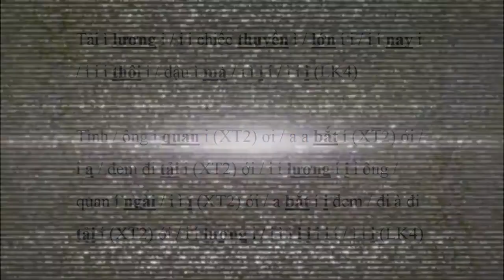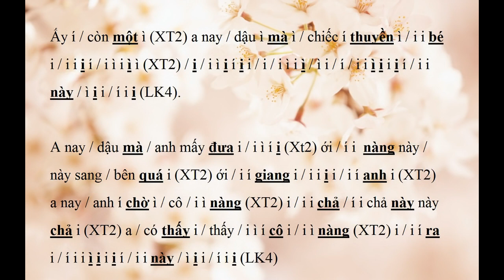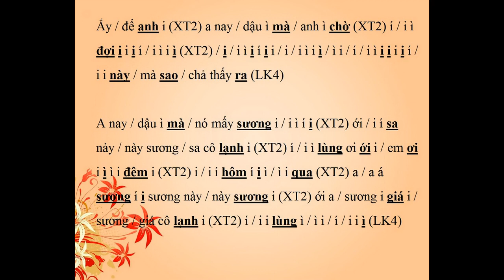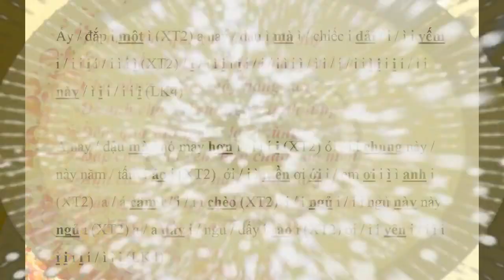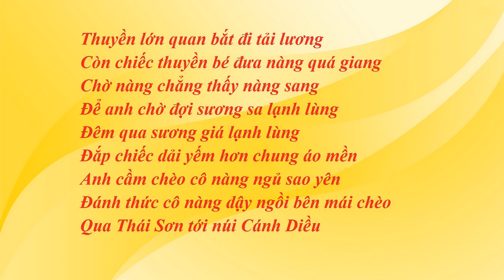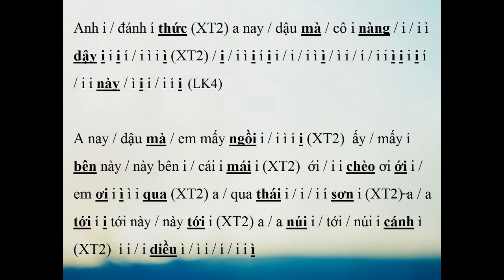Hát Chèo: ĐƯỜNG TRƯỜNG TẢI LƯƠNG - NSND Minh Thu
Hát Chèo: ĐƯỜNG TRƯỜNG TẢI LƯƠNG
Tiếng hát